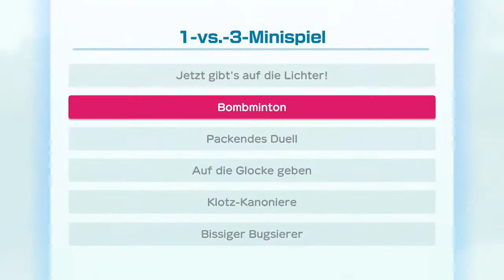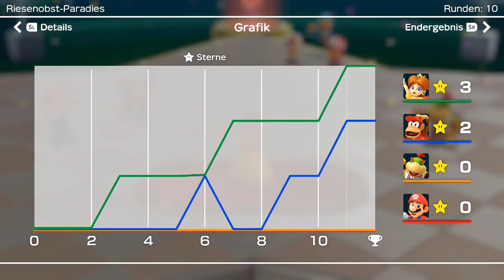Super Mario Party - Riesenobst-Paradies (2/2)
Spieler: Daisy, Diddy Kong, Mario und Bowser Jr.